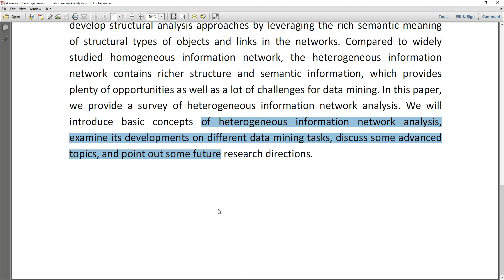A survey of heterogeneous information network analysis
IEEE PROJECTS 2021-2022 TITLE LIST
MTech,BTech,BE,ME,B.Sc,M.Sc,BCA,MCA,M.Phil

 * Complete Source Code
 * Complete Documentation
 * Complete Presentation Slides
 * Flow Diagram
 * Database File
 * Screenshots
 * Execution Procedure
 * Readme File
 * Video Tutorials
 * Supporting Softwares

Support Specialization
 * 24/7 Support
 * Ticketing System
 * Voice ConferenceA
 * Video On Demand
 * Remote Connectivity
 * Document Customization